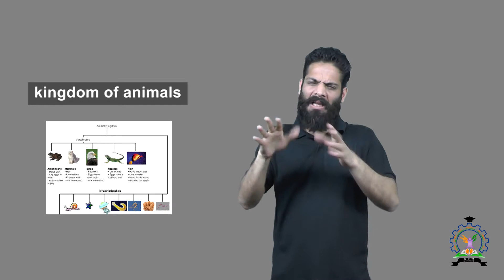kingdom of animals